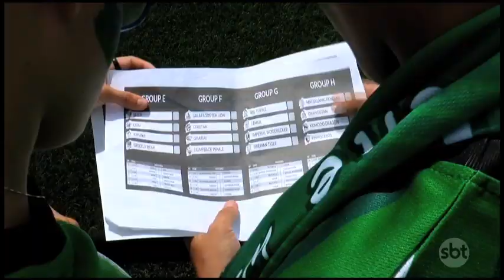Football For Friendship direto da Rússia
Como será que a nossa duplinha do Football For Friendship se saiu na Rússia? O repórter Sid Marcus conta direto de Moscou!